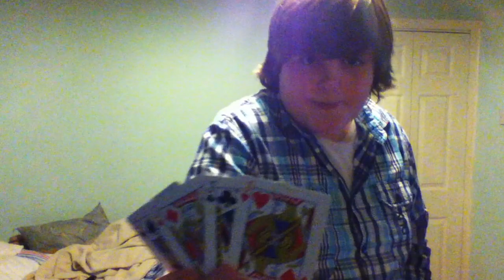Lost Brothers Card trick!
hope you enjoy this trick, and if you dont, tough.